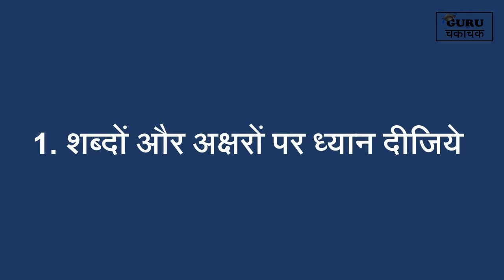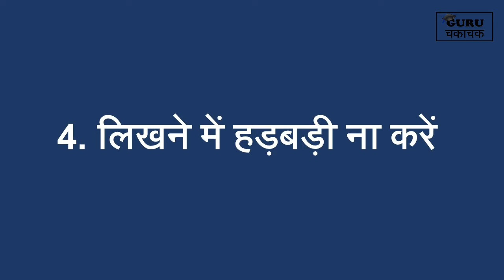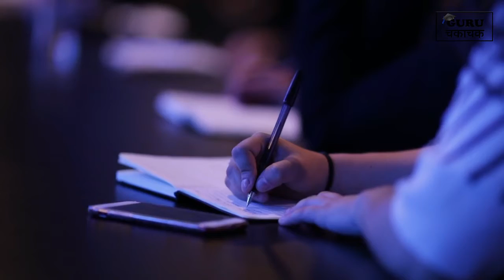हैण्डराइटिंग सुधारने के 4 टिप्स || 4 Tips to Improve Handwriting.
dosto is video me handwriting sudharne ke 4 tips bataya hu. i hope ki ye video apko pasand aayegi. video ko dekhkar aap apne handwriting sudharne ke prayash kijiye. Thank You.